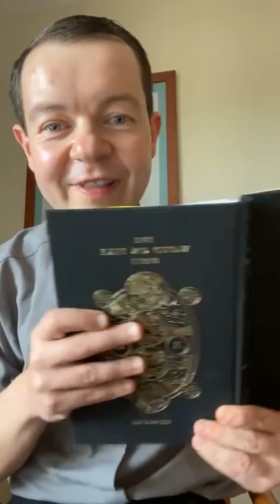Padre Adam Kotas -Si crees en un dios que manda al infierno, quédate con ese dios, yo no lo quiero!"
Homilía: "Si crees en un dios que manda personas al infierno, te puedes quedar con ese dios, yo no lo quiero!   Pd. Adam Kotas. Domingo, 9 de mayo 2021 En Español